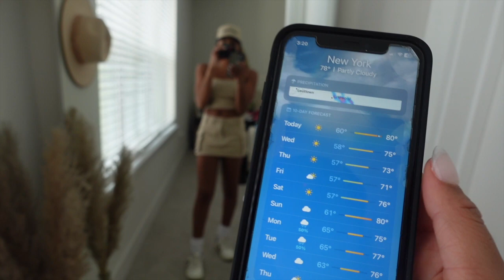VLOG: PACK WITH ME FOR NYC || Planning Outfits + My Latest Snack Obsession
Hi friends! I'm headed to New York City for my FIRST TIME EVER this summer and decided to vlog a little plack with me video of outfits I'm planning on packing for the week! The weather is supposed to be in the 70s-80s so keep that in mind when checking out these looks. I'd love to know which is your favorite look down in the comments and any MUST SEE places. I will have all the outfit look details below and on my LTK.

Silver Bag
Silver Heels

Vest- Worth Collective

Outfit 3:
Top (wearing a S)
Mini Cargo Skirt (wearing an XXS)
White Hat- Siegelman Stable
Black Bag
Tan Hat- For Others
Leather Tan Top- Amanda Uprichard

Outfit 4:
Black Lace Full Bodysuit

Outfit 6:
Top: Verge Girl

Xoxo,
Keeks 💕